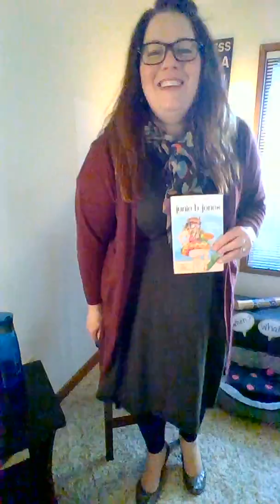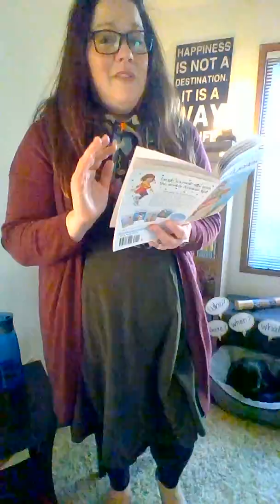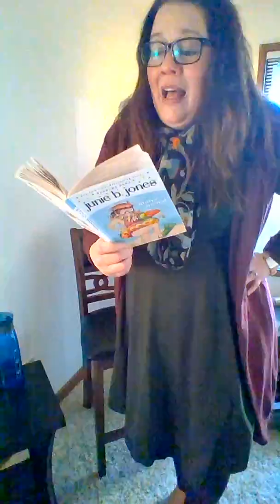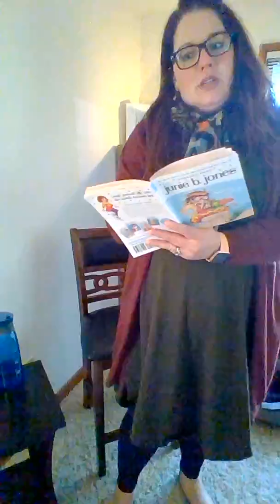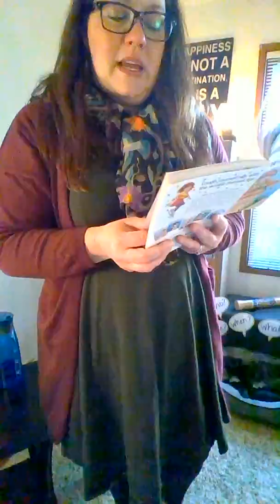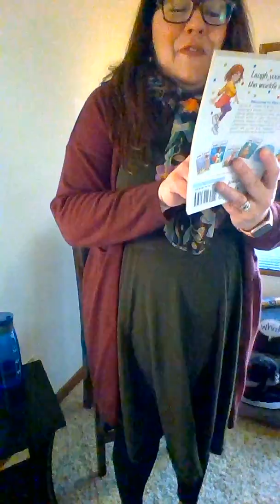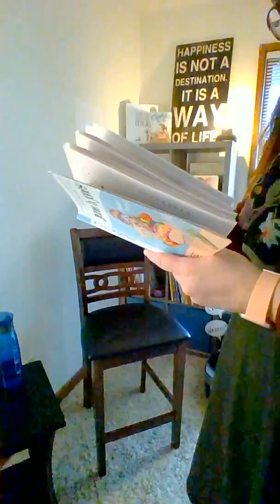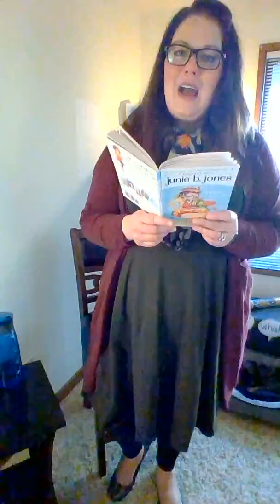Chapter 2 Read Aloud of Barbara Park's Junie B Jones Aloha ha ha!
Hold on to your seats and maybe have your finger near your volume button for this read aloud, families and learners. This read aloud is designed to be an enjoyable opportunity to listen to fluent reading with expression - almost as if you or your learner is right there in the story. While I mention some text features, such as YELLING ON PAPER with all caps, a simile when Junie B. compares how slow time is passing to how slow a turtle moves, and discuss going back to reread the end of chapter one before diving in to chapter two - to get that image in our head. These are all reading behaviors that we want strong readers to notice, develop, and practice in time. However, that is not the main focus of this chapter book read aloud. On a side note here, it was a hard day. I thought I was going to be able to see my students one last time today before this long break and that changed. I came home from my classroom went on a long walk with my dog Bella. When I got home I had a message from a parent of one of my "favorite second graders" (Remember I call ALL of my students this) and she told me that her child loved watching the first chapter with her and that she could see that it meant so much to her to still have this connection. So thanks to her, here is chapter 2, right when Bella and I walked in the door. With sincerity and smiles, Mrs. Case (aka the Happy Teacher)
P.S. What chapter book should we read next?